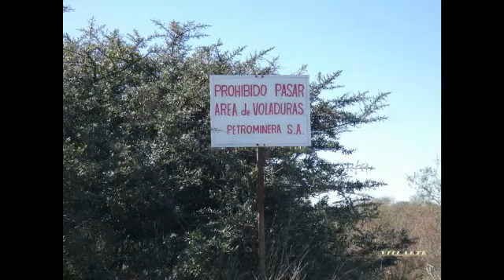Cantera Abandonada Tandil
Quinta parte